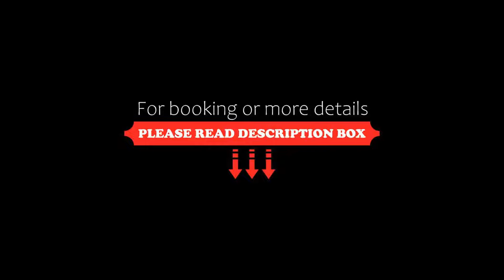Hotel Cirillo Family Club, Silvi Marina, Italy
About Property:
This property is 1 minute walk from the beach. Hotel Cirillo is right on the sea front, and it features a private beach and free Wi-Fi in public areas. It offers an à la carte restaurant, and rooms with air conditioning. Silvi Train Station is 350 m away.
The rooms are classically furnished and provided with en suite bathrooms. Each comes with a TV and a minibar.
At the Cirillo Hotel you can start the day with...
Property Type: Hotel
Address: Via Garibaldi 238, 64028 Silvi Marina, Italy
Searching For
1. Hotel Cirillo Family Club - Silvi Marina - Italy
2. Hotel Cirillo Family Club - Silvi Marina - Italy Address
3. Hotel Cirillo Family Club - Silvi Marina - Italy Rooms
4. Hotel Cirillo Family Club - Silvi Marina - Italy Amenities
5. Hotel Cirillo Family Club - Silvi Marina - Italy Offers and Deals
Audio Credit:
Track Title: Blank Slate
Artist: VYEN